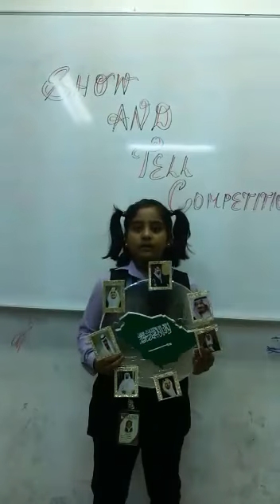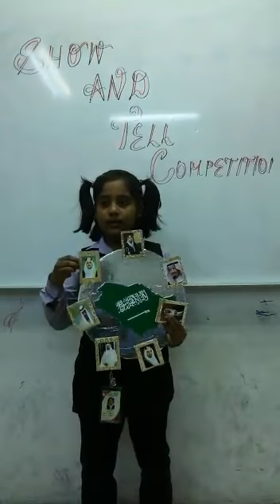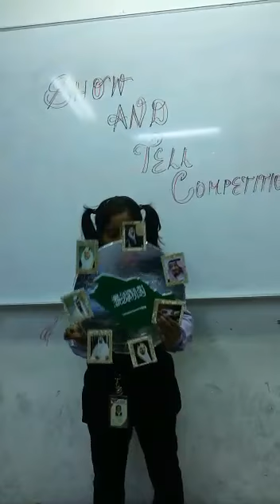Winsiga talk about Saudi Arabia History